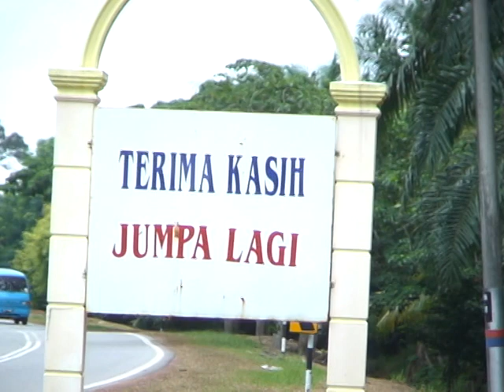Lawatan ke Sarang Buaya